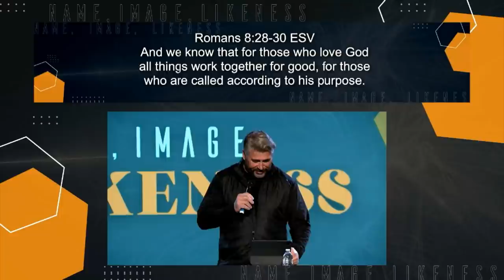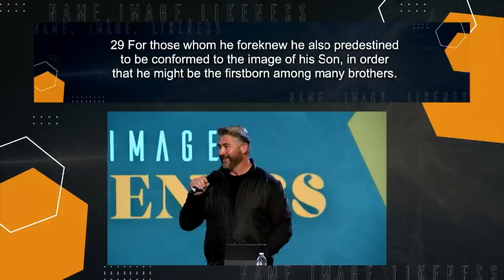Name, Image, Likeness | Bryan Schwartz | OpenDoor Church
Pastor Bryan Schwartz brings a word all about NAME, IMAGE, LIKENESS.